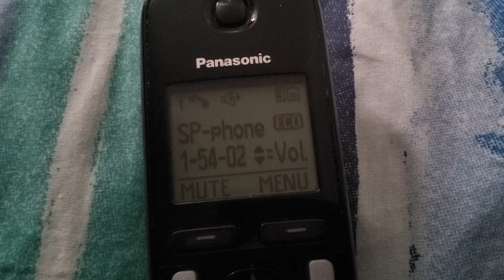Enthusiastic CRA/Canadian government on hold message.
I just love how enthusiastic this woman sounded.